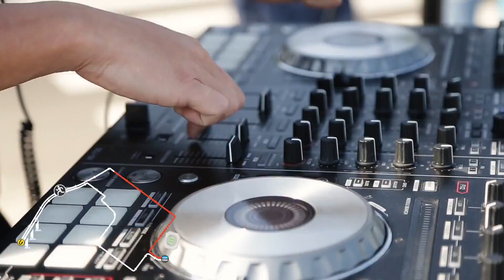2017 Mizuno Relay Seoul